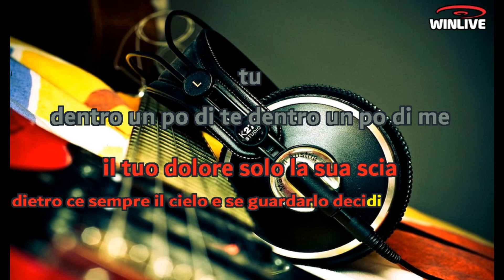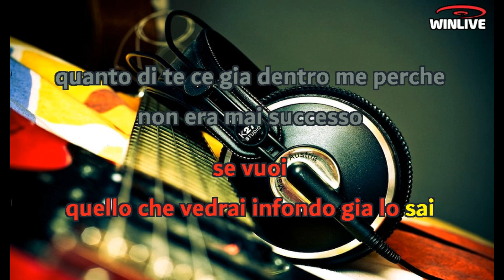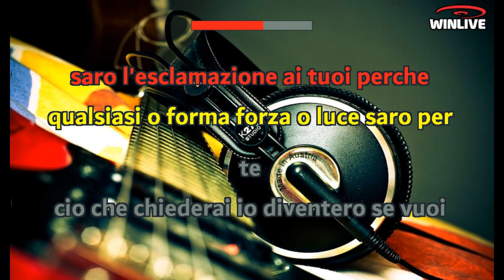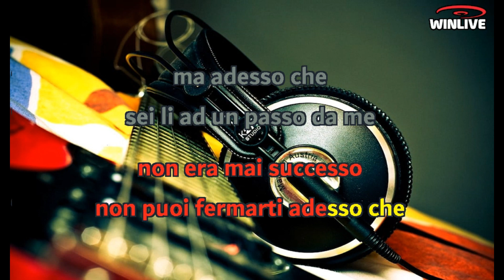Gianluca Capozzi - A un passo da me (Lyrics) Karaoke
Una cometa passa e poi va via
Si accende il cielo è solo per un attimo o poco più
Il tuo dolore è solo la sua scia
Dietro c’è sempre il cielo e se guardarlo decidi tu
Dentro un po’ di te metti un po’ di me se vuoi
Quello che vedrai infondo già lo sai
Quanto di te c’è già dentro me perché
Non era mai successo ha tutto un senso adesso che
Adesso che nei giorni ho un po’ di te
Non era mai successo
Non puoi fermarti adesso che
Ma Adesso che sei lì a un passo da me

E gli occhi tuoi saranno gli occhi miei
Non ci sarà carezza che da me non avrai
sarò l’esclamazione ai tuoi perché
Qualsiasi forma forza o luce sarò per te
Ciò che chiederai io diventerò se vuoi
Sarò sempre lì a difenderti
Anche da me se servirà perché

Ha tutto un senso adesso che
Ma Adesso che

Adesso che le mani chiedono di più
E a decidere sei tu
Se provare il volo o rimanere giù

Ma Adesso che nei giorni ho un po’ di te
Ma Adesso che sei lì a un passo da meeeeeeeeeeeeee eaaa
a un passo da meeeeeeeeeeeeeee…eh a un passo da me…